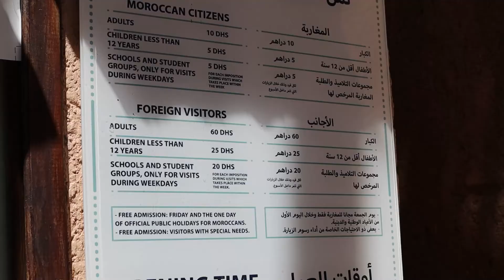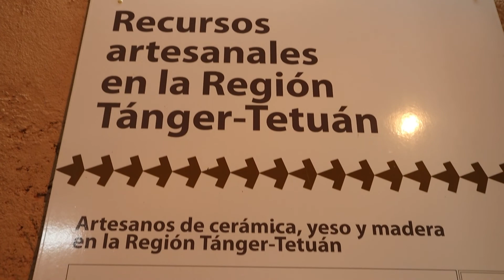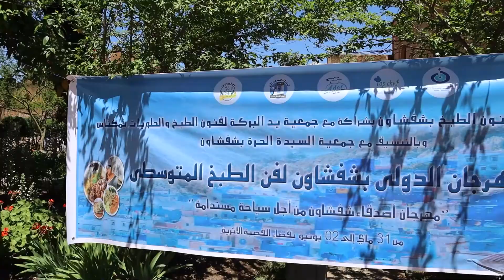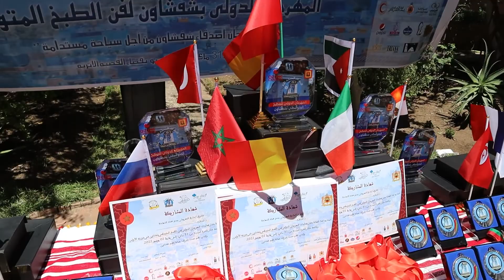ME COLE A UN CONCURSO DE CHEFS en Chefchaouen | Solo Trip Marruecos 7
Estaba en un museo en Chefchaouen cuando me encontré con el evento de Top Chef, un concurso de chefs de comida mediterranea donde probé platillos esquisitos y conocí al chef Äli elouadi y el youtuber Chris Kermis.

►¡Recuerda subscribirte a mi canal!

👕 MI TIENDA EN REDBUBBLE!